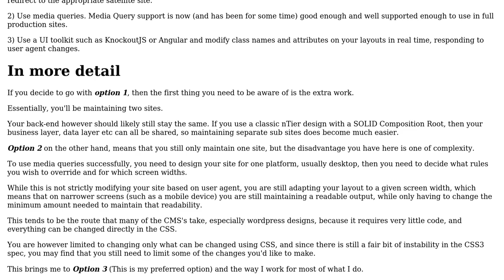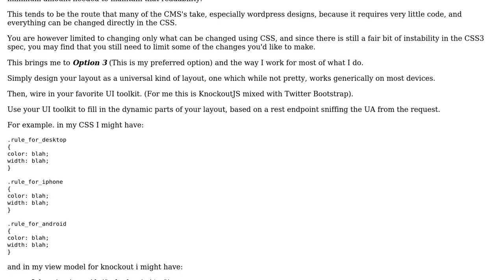Software Engineering: Sense user-agent to determine HTML - Keep HTML and Logic separate?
With thanks & praise to God, and with thanks to the many people who have made this project possible! You are responsible for your own actions.